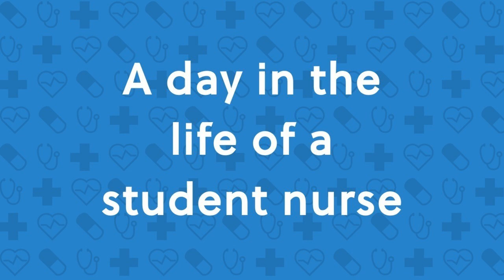A day in the life of a student nurse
What's it like for a student nurse? What skills do you learn and what are the rewards and challenges of the course? Sophie - a first year student nurse at a UK university-  shares her experiences.